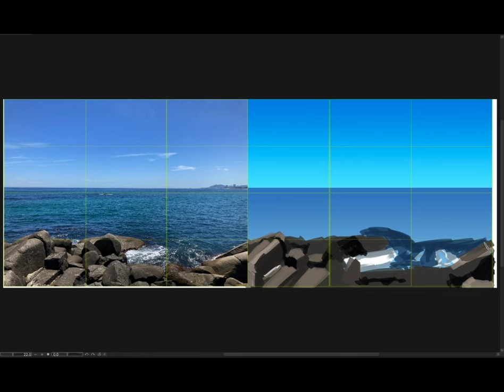[Light for Visual Artists] 2023-12-14 木曜日